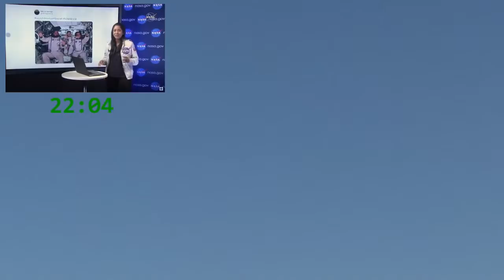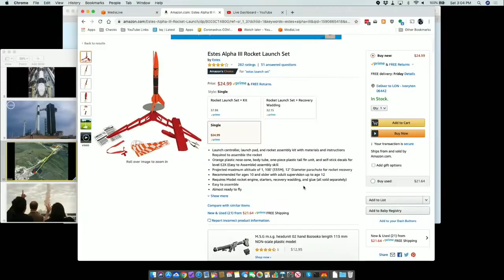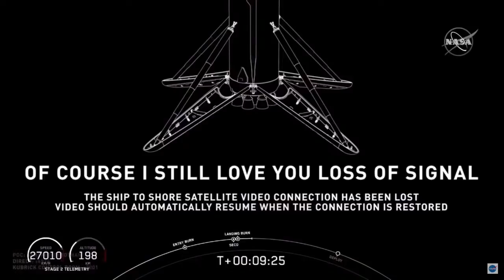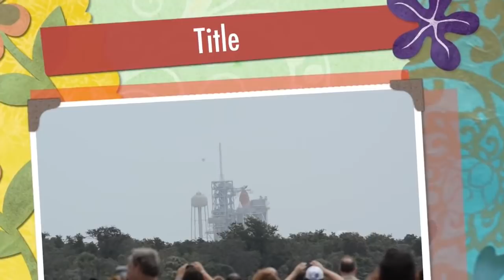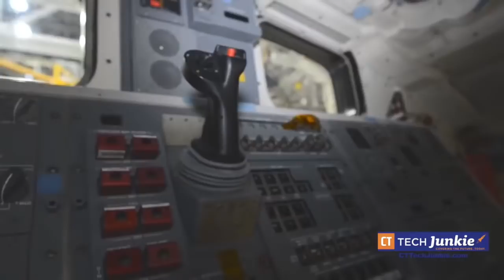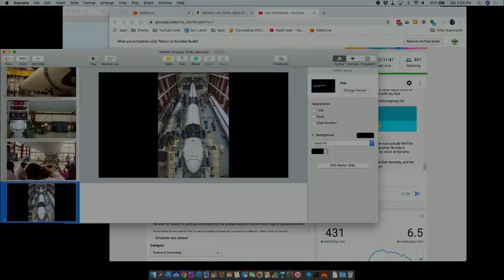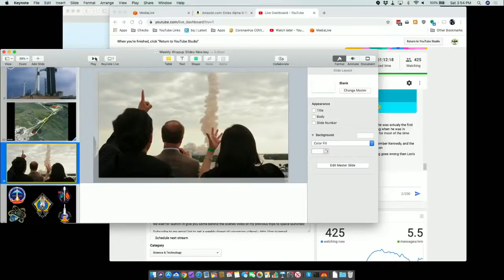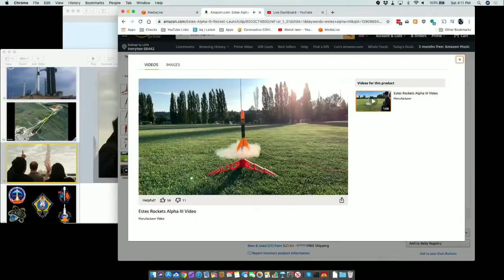LIVE Replay: LaunchAmerica NASA & SpaceX Crewed Launch & Behind the Scenes Footage! Index in desc.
VIDEO INDEX:
0:00 - Intro
0:08:00 - SpaceX Behind the Scenes
0:24:45 - SpaceX Launch Abort mission test
0:29:00 - SpaceX launch efficiency
0:40:00 - Launch
0:50:00 - Stage one landing on barge
1:31:00 - My NASA Behind the scenes footage of Space Shuttle